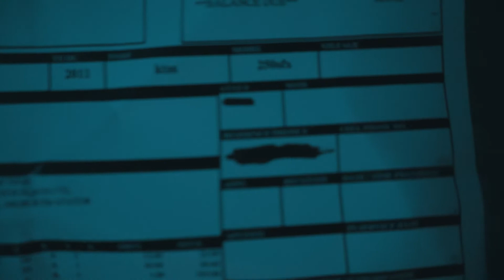I Broke My Dirt Bike !!!!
hey, guys as you can see this is my first video. I just have bought this bike rode it for about 5 hrs was doing an oil change when I found out my bolt was striped ended up costing me almost $1000 sorry about all the wind I'm kinda new to this but I fixed that problem so the next video will be perfect :)